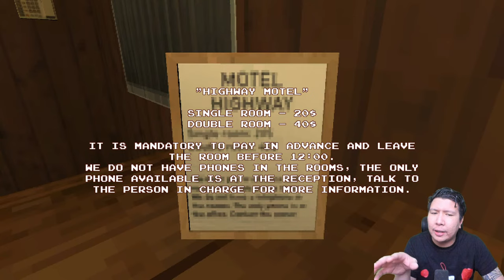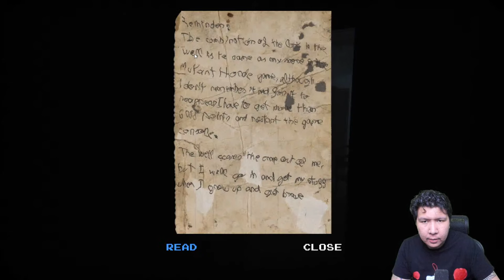ADA SIKOPAT YANG MENGINTAI MOTEL INI! Deadly Night GAMEPLAY #1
nightbot commands:

!topupstore
!sebutnamaku
!daganganku
!umur
!asal
!awalyoutube
!gamefavorite
!jadwal
!pacar
!cendy
!rio
!harly
!eka